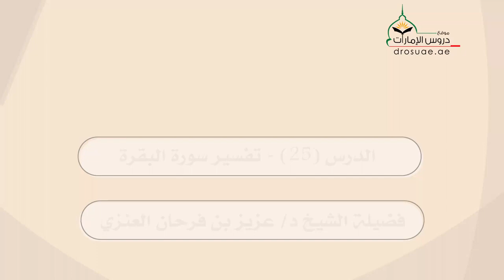الدرس 25 تفسير سورة البقرة. للشيخ عزيز فرحان العنزي.